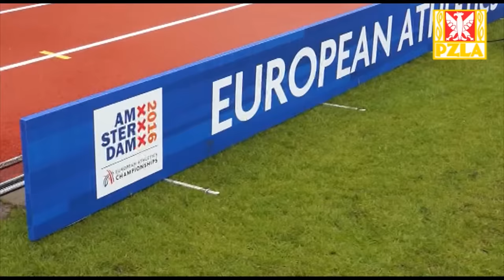Justyna i Gosia po finale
Justyna Święty i Małgorzata Hołub po finałowym biegu na 400 m w mistrzostwach Europy w Amsterdamie